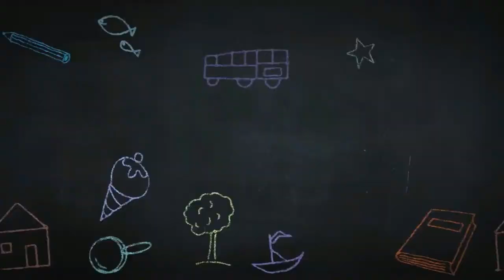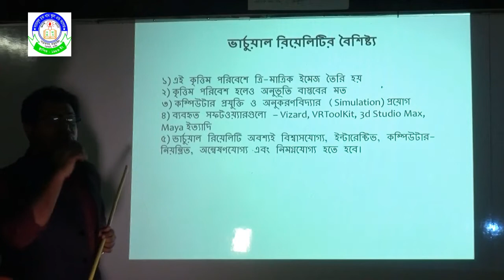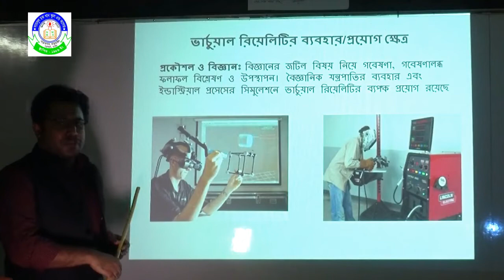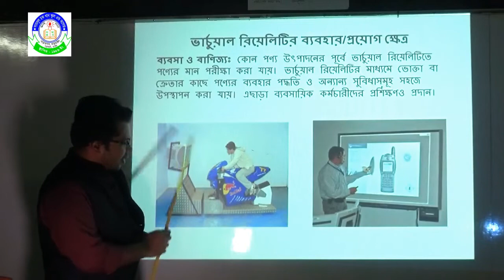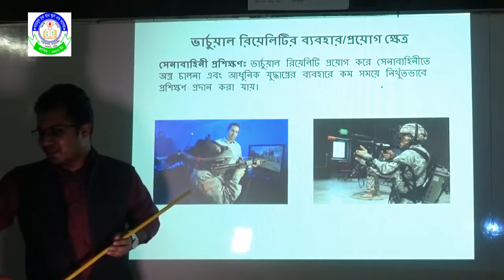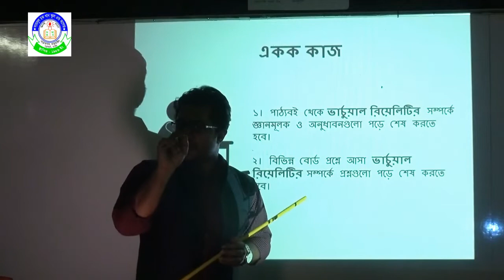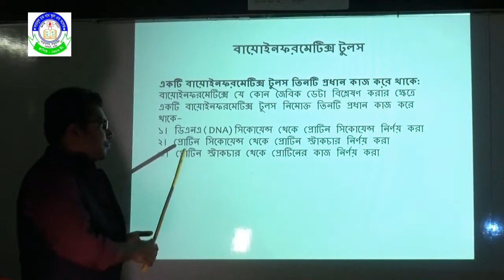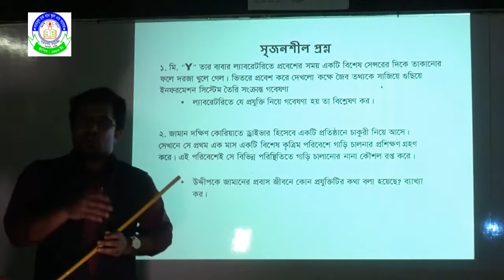HSC || তথ্য ও যোগাযোগ প্রযুক্তি